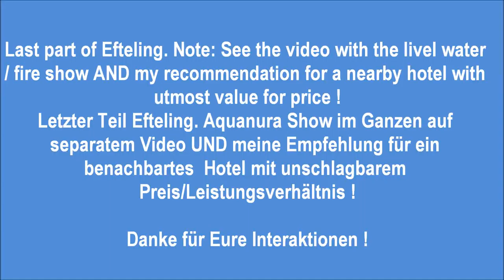Efteling im Winter Teil 6 - efteling in winter part 6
D/GB: The last of my Efteling videos and please note a separate video showing the complete Aquanura water/fire show AND one with my recommendation of a excellent value-for-money hotel nearby !

Das letzte der Efteling Videos. In einem separaten findet Ihr die Aquanura Wasser / Lichtspiele UND eins über ein Hotel in nächster Umgebung mit einem exzellenten Preis- /Leistungsverhältnis, das ich von Herzen empfehlen kann.